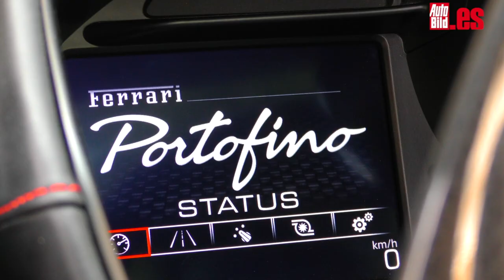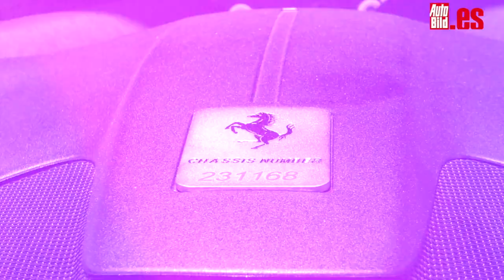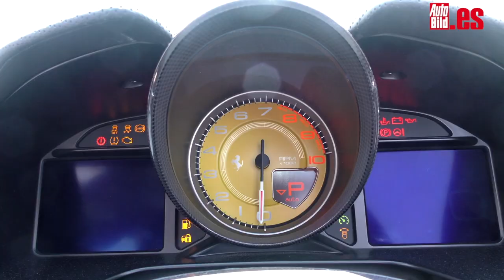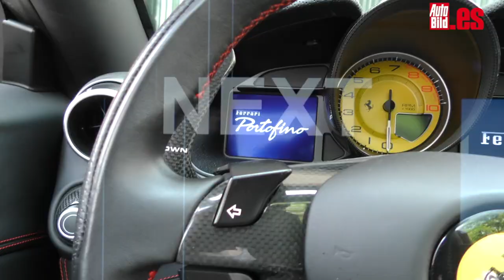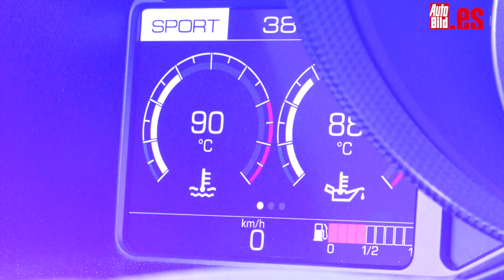Ferrari Portofino 2018, probamos a fondo sus 600 CV / Test / Review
El nuevo descapotable de Ferrari es rapidísimo, pero no está diseñado para batir ningún récord en circuito. Todo lo contrario. Ferrari pretendía que este Portofino fuera el más cómodo y el más práctico de la marca para ser utilizado en el día a día. Si lo que buscas son emociones fuertes y deportividad en estado puro al volante tendrás que acudir a un Ferrari 488 o un Ferrari 812 Superfast.

Ferrari Portofino, ¿en qué mejora al California T?

La dirección del Ferrari Portofino es más blanda que la de su antecesor, lo que lo convierte en un vehículo menos vertiginoso. Eso sí, este coche es un devora kilómetros gracias a su suavidad y sus prestaciones en carretera. Los ingenieros de Ferrari han logrado tocar la tecla para encontrar el equilibrio y diseñar un coche confortable, y a su vez que mantenga la esencia y los rasgos de la marca.